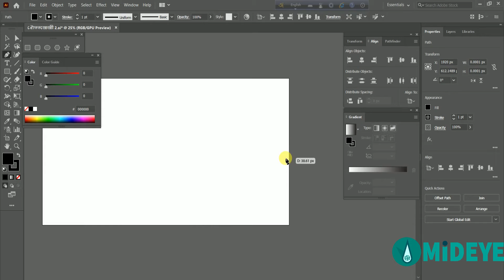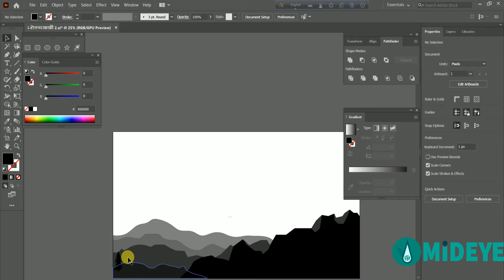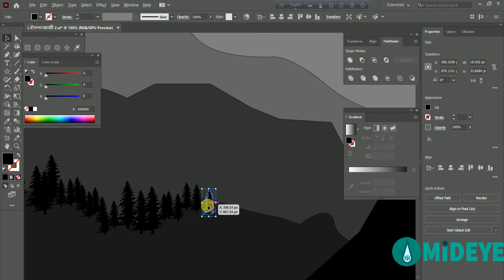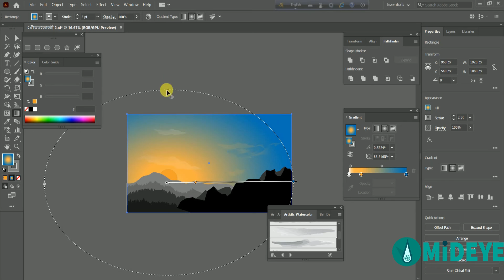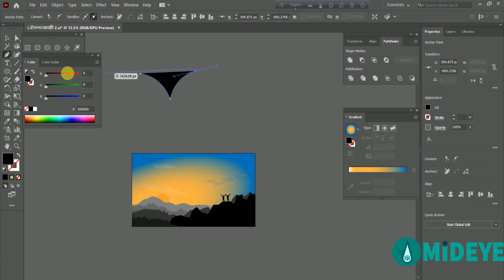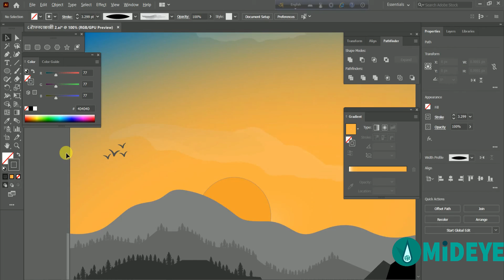Morning Wallpaper / MiDEYE / Shakhawat Hossain.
Hi, This "MiDEYE".

Design is a different form of expression in the language of the human mind. There are many things that cannot be expressed in language but can be expressed through design.

I am "SHAKHAWAT HOSSAIN" owner of "MidEYE" Company. Here is my designing channel MiDEYE. You can find here different
type of designs like Business  Card, T-shirt design, Wallpaper design logo design and many things. Thanks For visiting our channel.